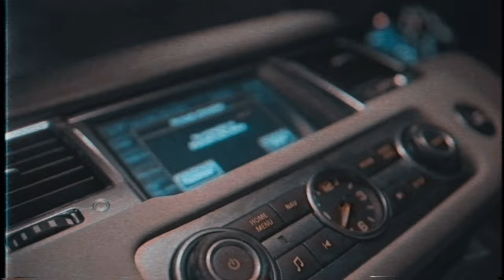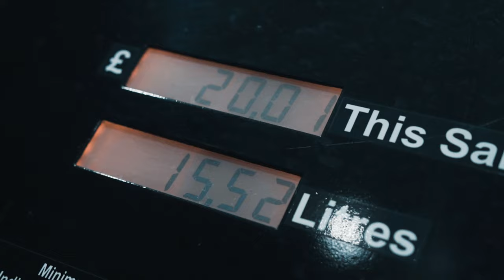Deecey - Askad Preein' (Music Video)